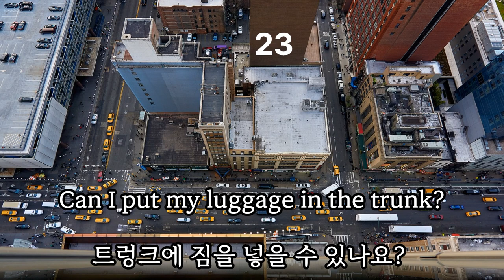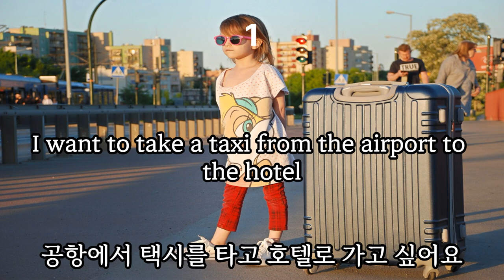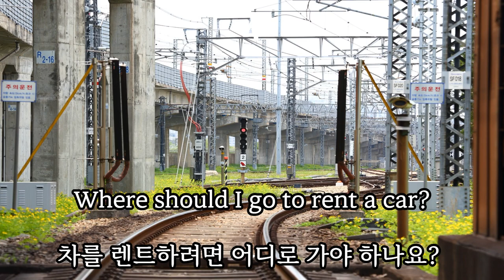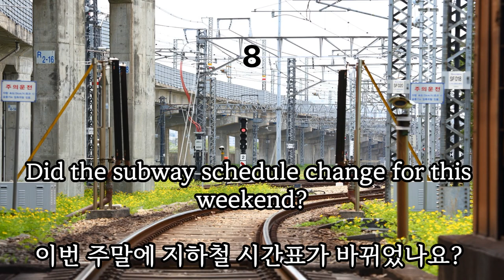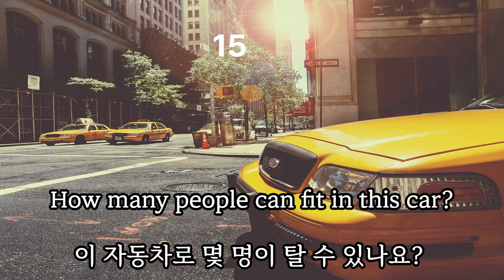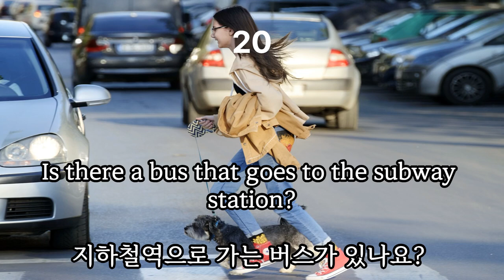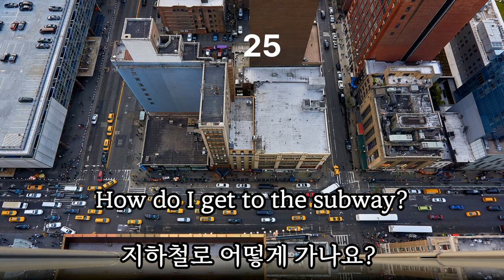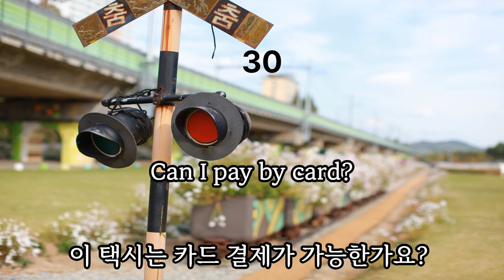여행 영어 회화 , 해외 교통편 반복하여 듣고 자신 있게 떠나보자